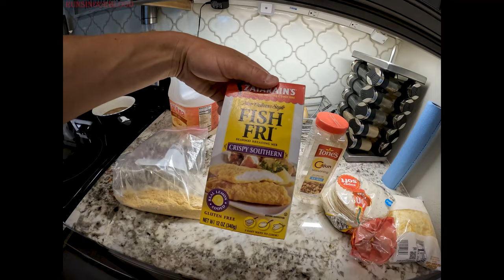Speck/Crappie and Catfish Catch & Cook Saint Johns River central Florida.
Crappie and Catfish Catch & Cook Saint Johns River central florida.

Boats a Prodigy 1960 115 Mercury Pro XS tiller

BUBBA Pro Series Lithium-Ion Electric Fillet Knife

Fire Balls